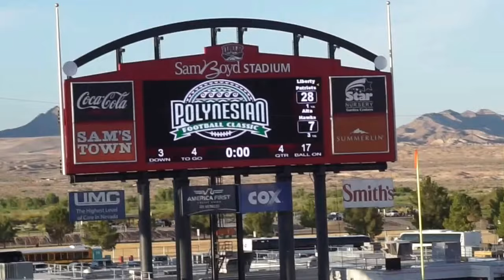A DAY IN THE LIFE W/ ME | ELIZABETH J | VLOGIN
HEY YA'LL SO THIS IS A VLOG I RECORDED RIGHT BEFORE HALLOWEEN AND I AM NOW GETTING AROUND TO UPLOADING IT! LOVE YUH!!